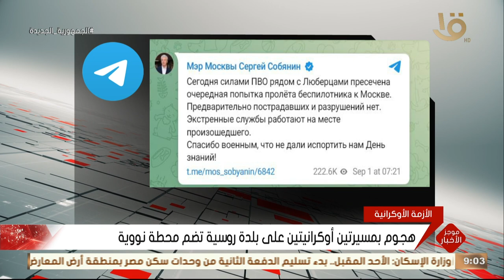موجز التاسعة | رئيس الوزراء يستعرض تطورات الاستراتيجية الوطنية لصناعة السيارات